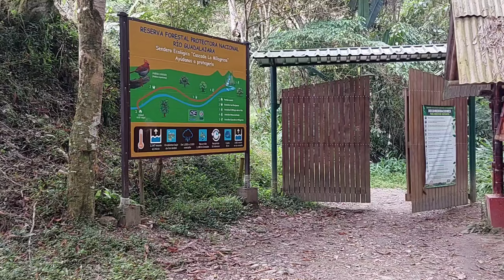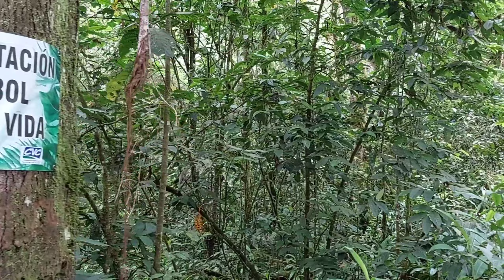Cascada La Milagrosa, El Faro, Basílica Del Señor De Los Milagros, Senderismo,Charcos BUGA VALLE🇨🇴